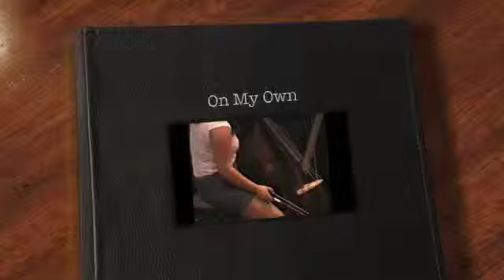On My Own (from "Les Miserables")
SCHOOL: IES Alto de los Molinos - Albacete (Spain)
Closing concert of the school year - 20th June 2013 - Students' Level: 3rd ESO - Age: 14 yo.
Teacher: Fran Román
Concierto Fin de Curso - 20 de Junio 2013 - Alumnos de 3º de ESO - Edad: 14 años
Profesor: Fran Román